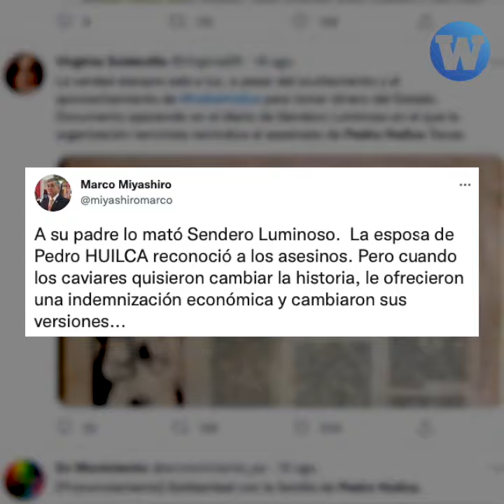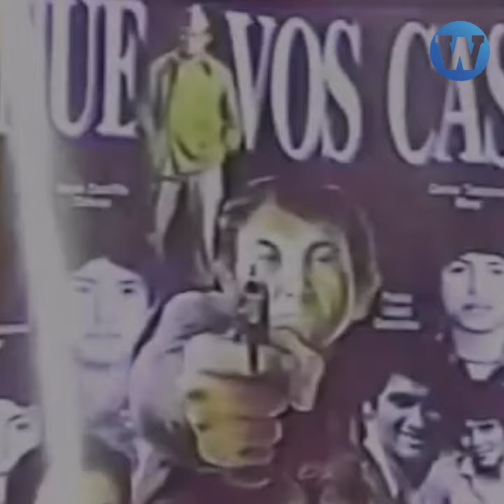Lo que el fujimorismo no quiere que sepas de Pedro Huilca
El fujimorismo ha iniciado una campaña para desinformar sobre la muerte de Pedro Huilca, asesinado por miembros del Grupo Colina de Alberto Fujimori